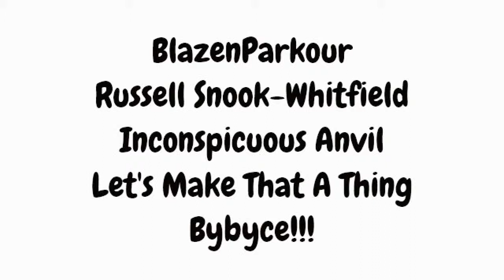Block Hunt 3: Hunter Arrow Tag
Hey guys, I decided to play some more Block Hunt.